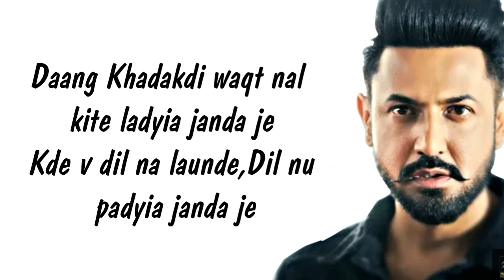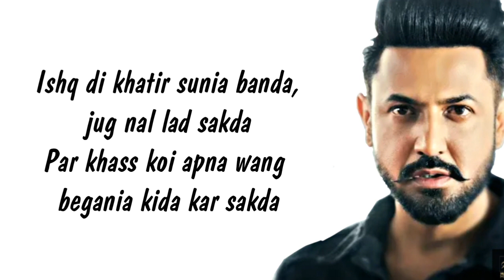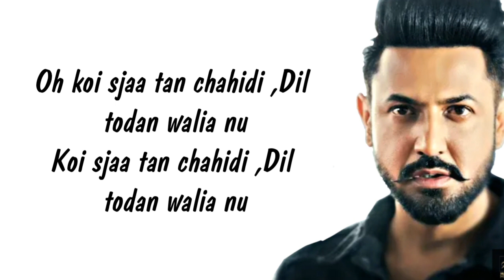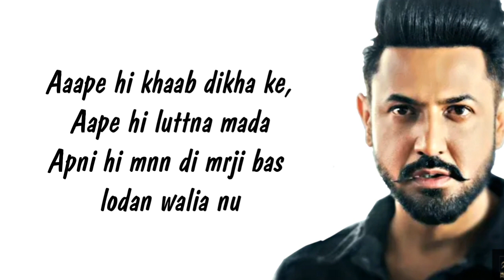Dil Todan Walya Nu LYRICS - Himmat Sandhu | Ik Sandhu Hunda Si | Gippy Grewal | Neha Sharma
👉 Original Video Title:
Dil Todan Walya Nu | Himmat Sandhu | Gippy Grewal | Neha Sharma | Roshan Prince | Humble Music |

Lyrics:

Khadakdi waqt nal kite ladyia janda je
Kde v dil na launde,Dil nu padyia janda je
Sochyia nii c sath sajan kde shadn gye
Dil nal Dil mila ke ,Dil cho kadan gye
Raje jatt di akh cho hanju Rodan walia nu
Oh koi sjaa tan chahidi ,Dil todan walia nu
Koi sjaa tan chahidi ,Dil todan walia nu
Ishq di khatir sunia banda,jug nal lad sakda
Par khass koi apna wang begania kida kar sakda
Oh khass koi apna wang begania kida kar sakda
Hasde Wasde nal peedh de joadan walia nu
2 Chiite bandeya de nal koi turn nhi hunda
Dil todan toh wadda koi haye jurm nhi hunda
Oh Dil todan toh wadda koi haye jurm nhi hunda
Zindgi walo,Haye Shivea wal Mod aan walia nu
Bagga de khaab dikha ke ,Kandyea vich shutt na mada
Aaape hi khaab dikha ke,Aape hi luttna mada
Apni hi mnn di mrji bas load aan walia nu